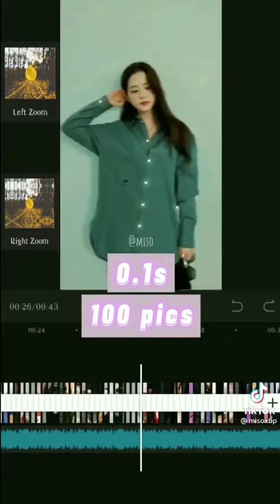15 January 2021